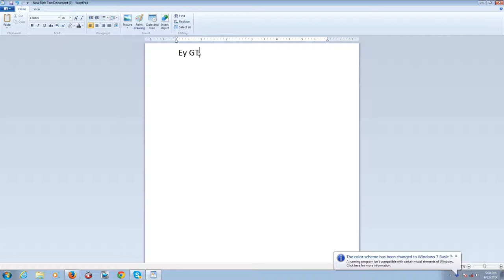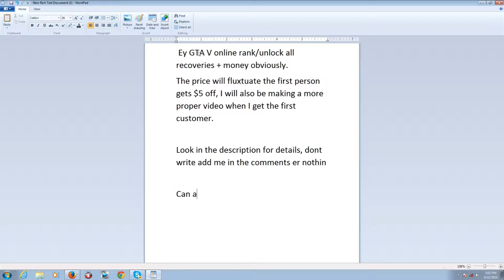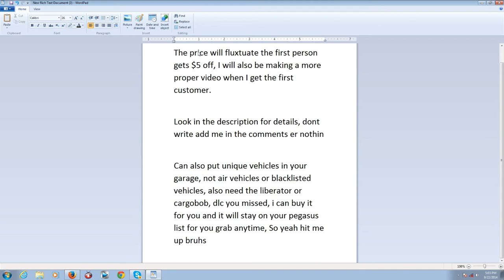GTA V: Unlock All + Rank + Money Recovery Service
The Current price is $20 -$5 for the first customer.
I will make a more updated video once i get first customer.
Add me on Skype for contacting my skype is: allenlord567
THIS IS NOT for PS3 Sorry.